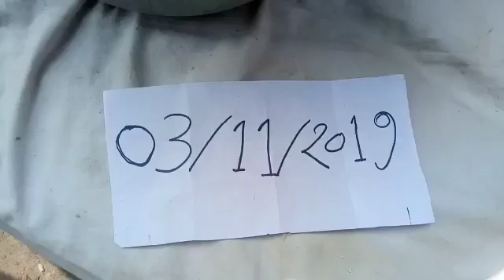Shank Vishnu Shank available original real rice test milk test Ruby Roy(3)